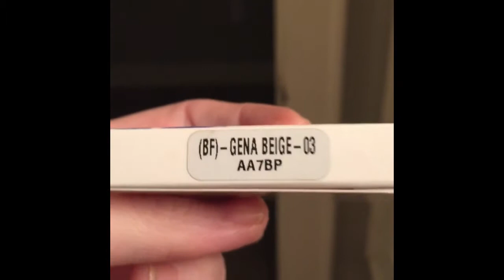Makeup for rosacea (9)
Y’all I have struggled with this for a while now! If interested
It’s so hard to go out in public when I have this breakout! I don’t want to cry on camera but y’all it’s so hard to not have clear skin! If you have rosacea my heart truly goes out to you!